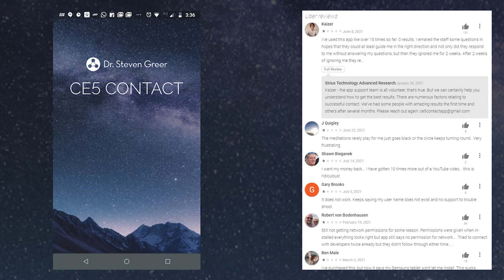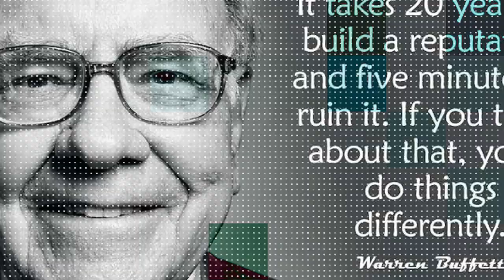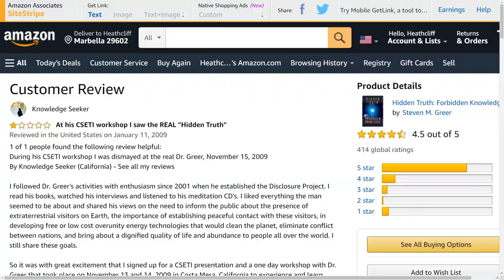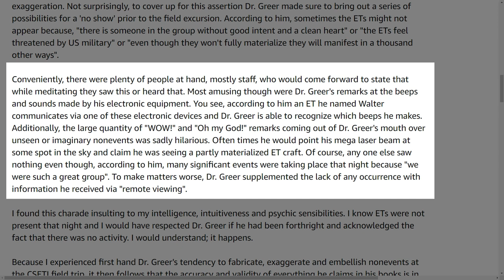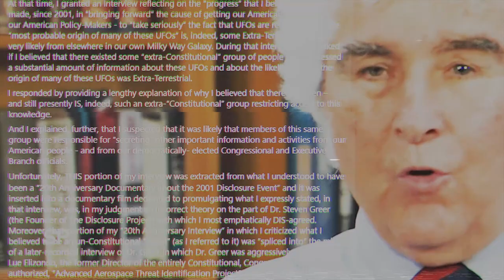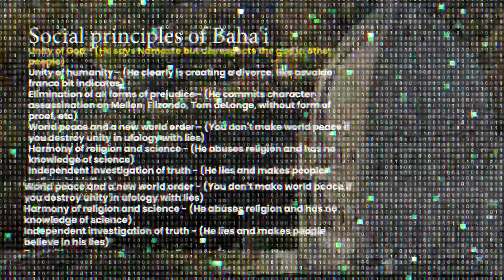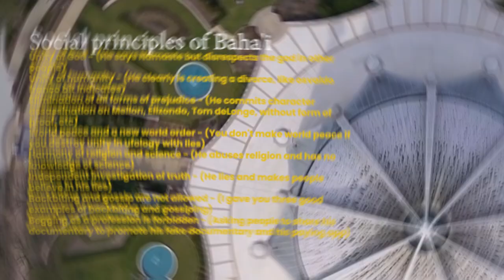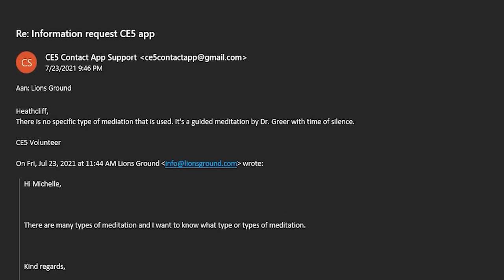Unlocking Alien Realities: Exploring CE5 Meditation with Dr. Steven Greer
Everything you need to know about Steven Greer's meditation program called CE5 or Close Encounters of the Fifth Kind.